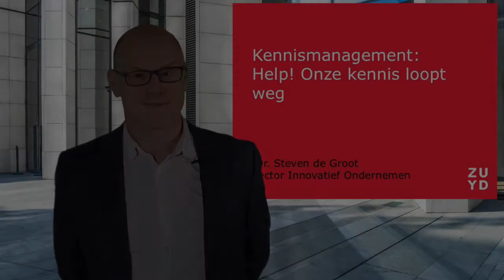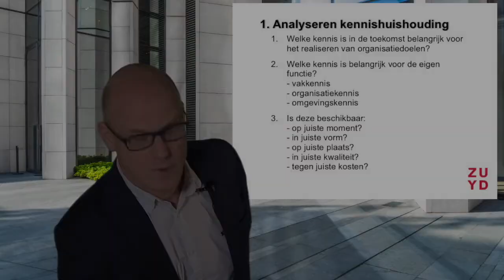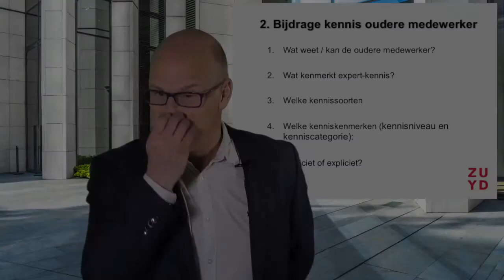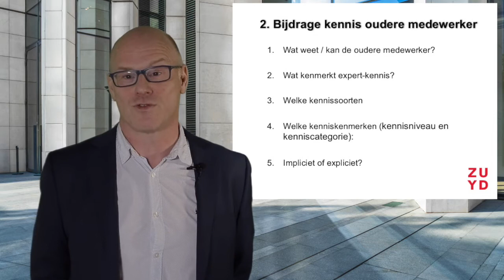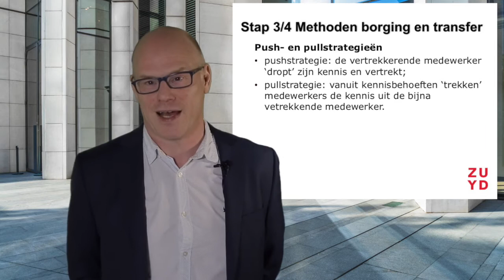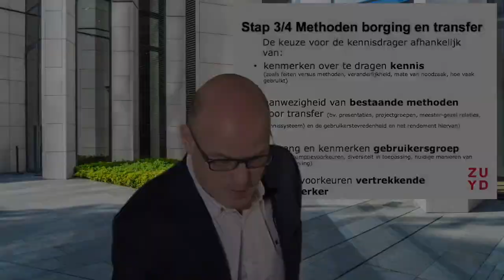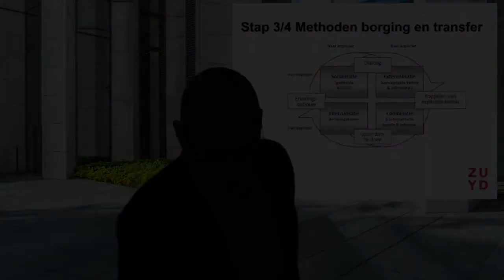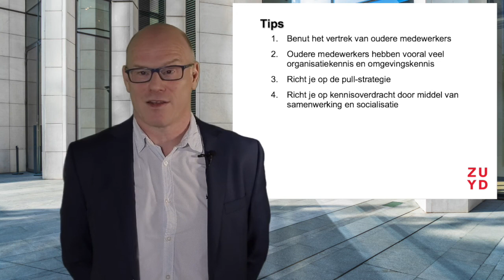Toolbox kennismanagement - Nut en noodzaak van kennismanagement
De toolbox kennismanagement beschrijft 23 tools om kennis in organisaties te borgen. In deze video worden het nut en de noodzaak van kennismanagement toegelicht met theorie en voorbeelden uit de praktijk.